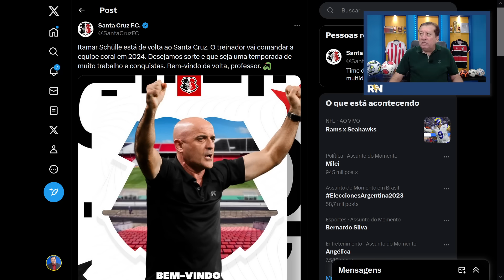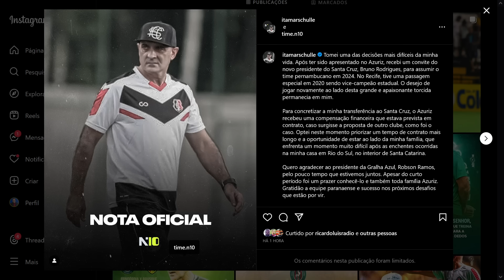OFICIAL: SANTA CRUZ JÁ TEM TREINADOR PARA 2024. ITAMAR SCHÜLLE É O NOVO COMANDANTE CORAL!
SANTA CRUZ CONTRATA O TREINADOR ITAMAR SCHÜLLE PRA COMANDAR A EQUIPE CORAL EM 2024!